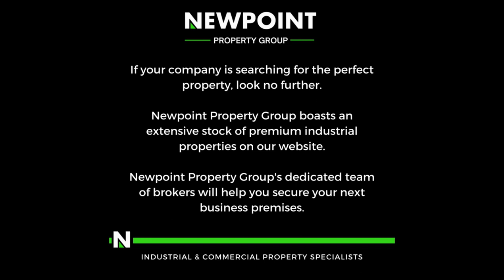500m² Warehouse in Apex, Benoni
Nestled within a pristine, secure industrial park, this impressive 500 square meter industrial warehouse offers outstanding amenities, including super link access and round-the-clock security measures. Featuring a well-designed layout, the warehouse includes a convenient mezzanine floor, a spacious on-grade sliding door for seamless entry, a robust three-phase power supply, and ample eave height, ensuring abundant natural light permeates the entire space.

Complementing the warehouse facilities, the property encompasses a meticulously maintained office section, comprising two offices, a generously sized reception area, a fully equipped kitchen, and restroom facilities catering to both office staff and warehouse workers. Positioned strategically, the property enjoys convenient access to major thoroughfares such as the R21, R24, N12, and N17, facilitating smooth connectivity to various destinations, making it an ideal choice for businesses seeking efficiency and accessibility.